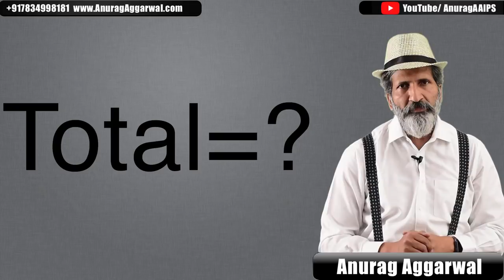कैसे मैं दिवालिया होने से बचा? | How I saved Myself from Becoming Bankrupt | Anurag Aggarwal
I have been saved from doing a big mistake because of which I could have become bankrupt and this would answer all these questions.